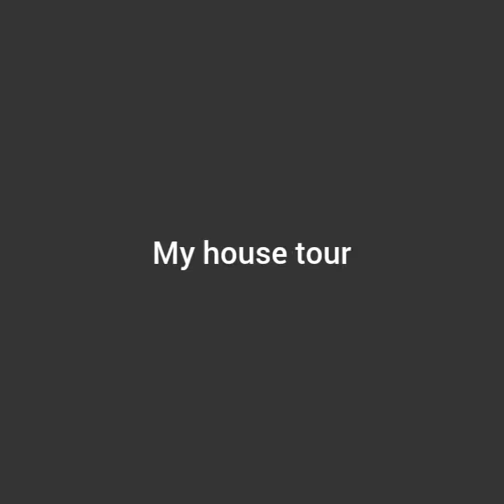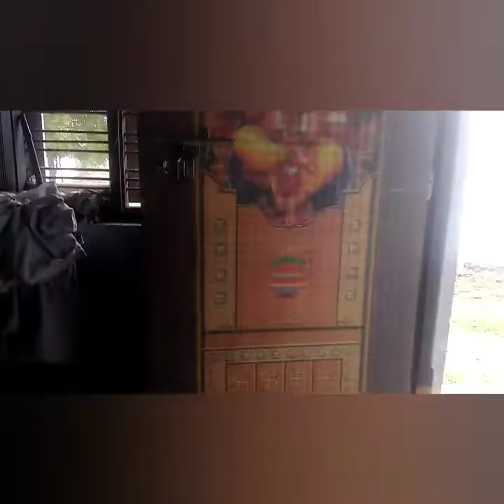హాయ్ ఫ్రెండ్స్ 😃 రోజూ మ ఇంటికీ రండి😃 palituri అమ్మాయి పిలుస్తుంది.🏘️🏘️ Home Toru 🏘️